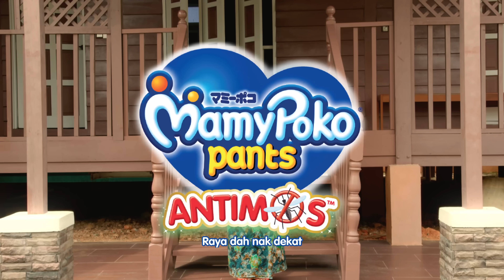Riang Raya Nyamuk Tiada by MamyPoko ANTIMOS™ Pants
Sambutan raya yang lebih ceria dengan haruman MamyPoko ANTIMOS™ Pants!
Nak tahu? Jom tonton sekarang!